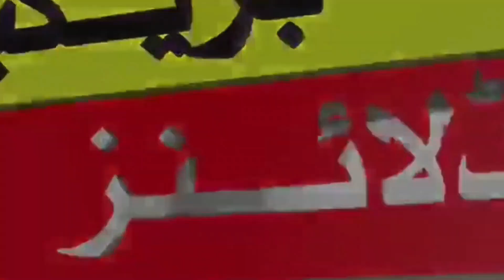South africa woman cricket team tour pakistan 2024 | pak vs sa commentery panel announce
pak vs sa woman t20 series 2024
sa tourpakistan 2024
t20 series 2024
south africa woman team arrived in pakistan
t20 series
latest cricket update
pakistan woman cricket team
pakistan woman t20 squad
pak vs sa woman 1st t20 match live
har tara ki news

1)This video has no negative impact on the original works (It would actually be positive for them)
2)This video is also for teaching purposes.